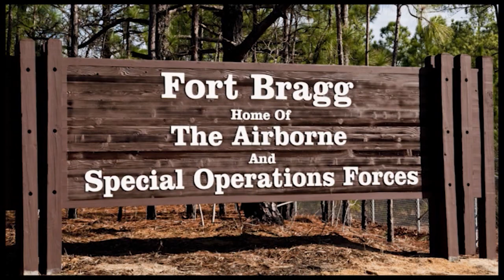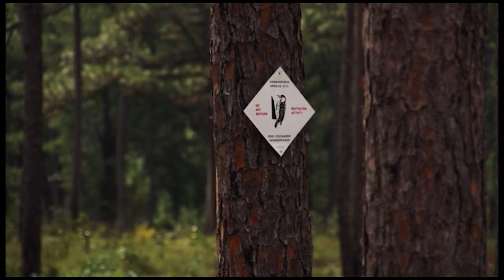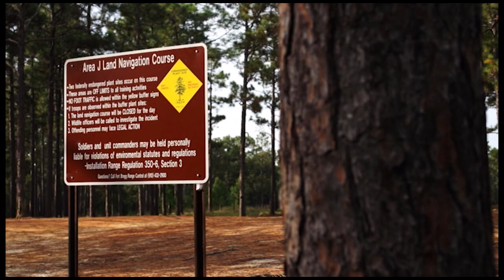Fort Bragg Uncovered: A Military Base With A Heart For Nature | Exploring Creation Vids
Discover the unique harmony between military readiness and environmental sustainability at Fort Bragg, North Carolina. This video showcases how one of the largest military bases in the world is also a leader in nature conservation, particularly in preserving the longleaf pine forests. Merchandise

Join us as we explore how Fort Bragg balances rigorous military training with a strong commitment to ecological protection. If you're interested in the intersection of military operations and environmental care, this video is for you.

This video is about Fort Bragg Uncovered: A Military Base With A Heart For Nature. But It also covers the following topics:

Fort Bragg Environmental Efforts
Military Bases And Ecology
Ecology At Military Bases

Video Title:  Fort Bragg Uncovered: A Military Base With A Heart For Nature | Exploring Creation Vids

✅  About Exploring Creation Vids.

Our channel is dedicated to exploring the diverse ecosystems, wildlife, and geological marvels that make our planet extraordinary. From lush forests and majestic mountains to vibrant coral reefs and vast deserts, we showcase the incredible diversity of nature's landscapes. Immerse yourself in captivating storytelling as we unveil the animal kingdom's secrets, revealing various species' fascinating behaviors, adaptations, and survival strategies.

From tiny insects to magnificent predators, every creature has a story to tell. Whether you're a nature enthusiast, wildlife lover, or simply someone who appreciates the beauty of the natural world, our channel will ignite your curiosity, deepen your understanding, and foster a greater appreciation for the wonders surrounding us.

🔔 Join our adventure as we explore the wonders of our planet's ecosystems, wildlife, and geological marvels.